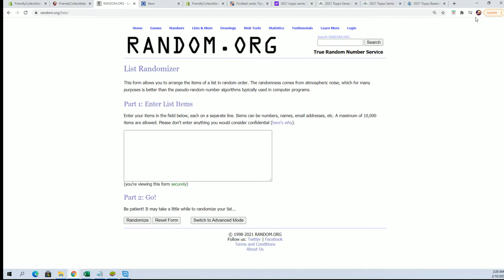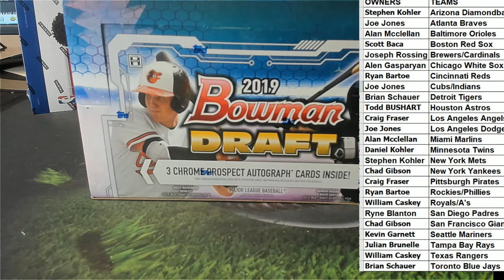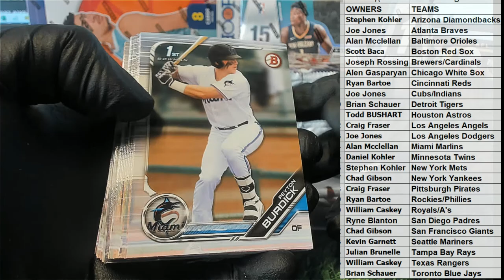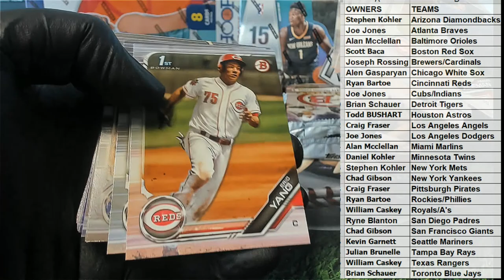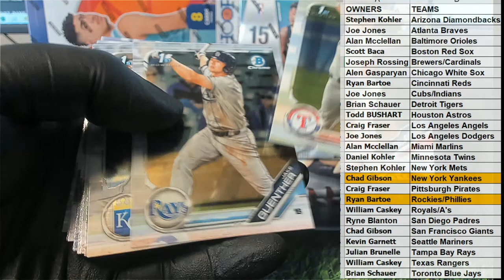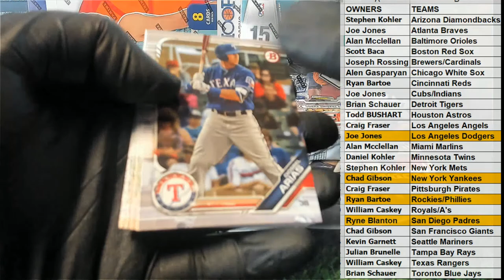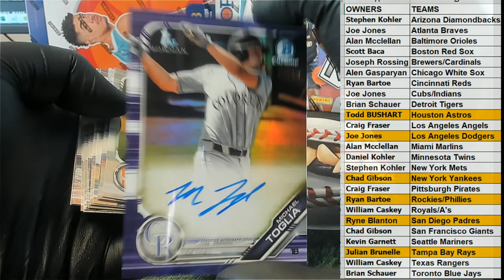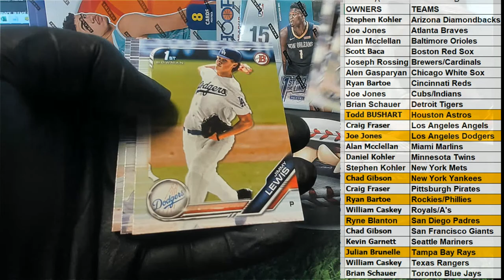2019 Bowman Draft Jumbo ID 19BOWDRAFT206